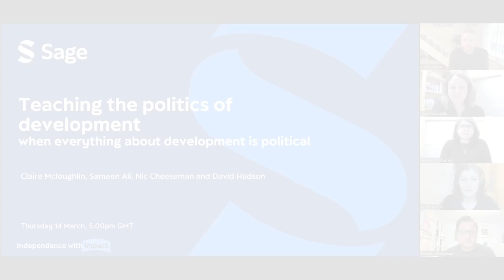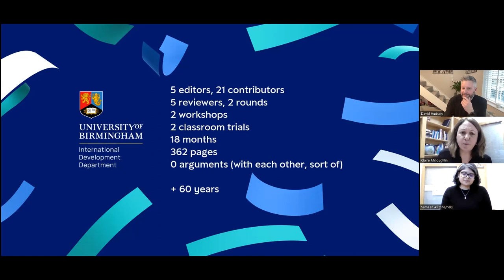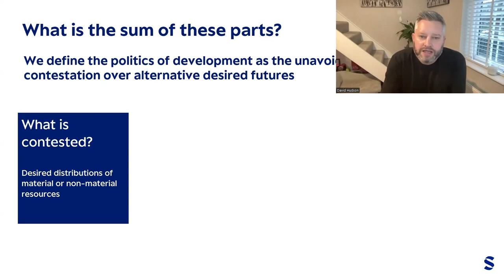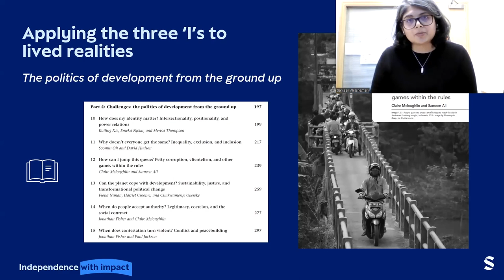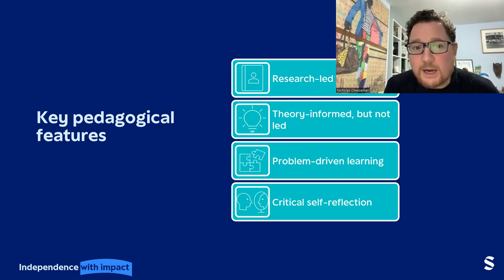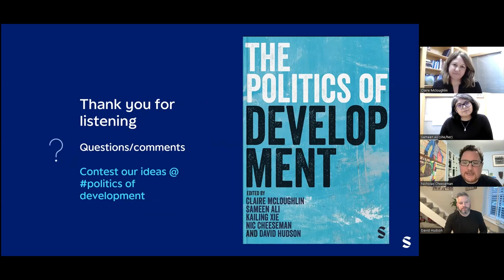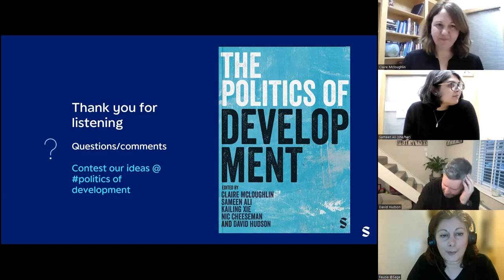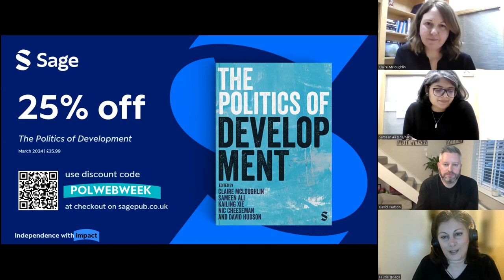Teaching the politics of development when everything about development is political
Claire McLoughlin, Nicholas Cheeseman, David Hudson and Sameen Ali (University of Birmingham) discuss how every aspect of development is intertwined with politics, shaping the distribution of resources, authority, rights, and freedoms. They describe the interplay of interests, institutions, and ideas (the 3 Is) that drive change and tackle pressing global challenges. They offer techniques of how to engage students in the politics of development more fully, bringing the subject to life in the lecture hall.

More about the ‘The Politics of Development’:
This textbook is a new introduction to the politics of development. Starting from the perspective of people’s everyday experiences, it tackles some of the most pressing questions that underlie global inequality and injustice, from the ground up.

00:00 Introduction
5:24 Claire Mcloughlin introduces the context of development
14:28 David Hudson answers 'What is the politics of development'
22:02 Sameen Ali presents a framework for analysing the politics of development
28:45 Nic Cheeseman introduces 'The Politics of Development' (Sage)
39:09 Q&A
1:02:12 Wrap-up